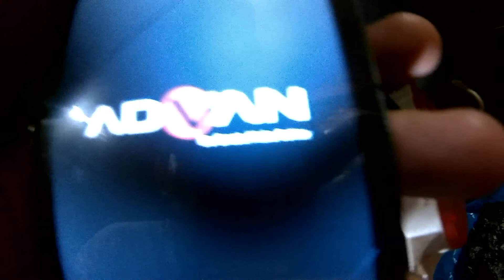Charger AADS di motor untuk handphone langsung ke aki murah RP12000rb part 1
Ini sebenar nya sebuah ketakjuban saya terhadap tuhan yang maha esa :*